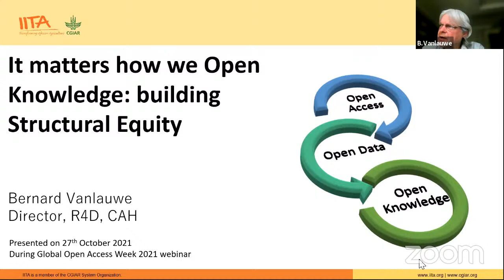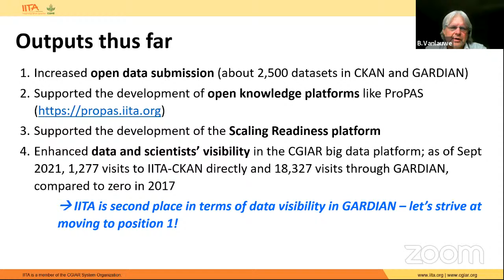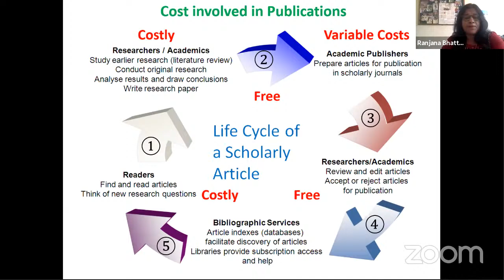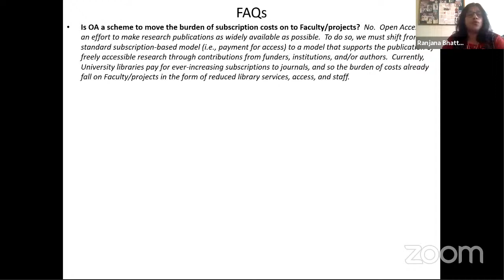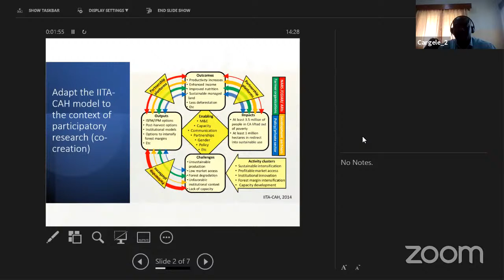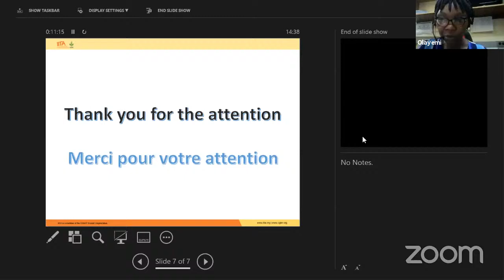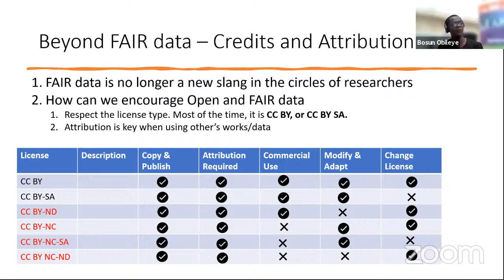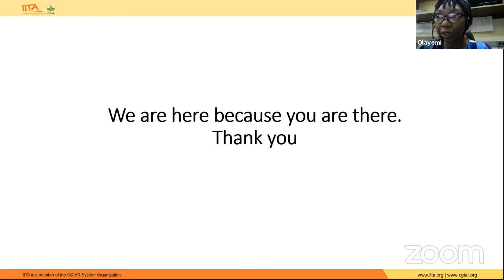OAWeek2021: It matters how we open knowledge: building structural equity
Global Open Access Week 2021